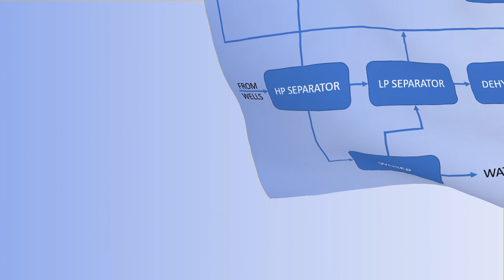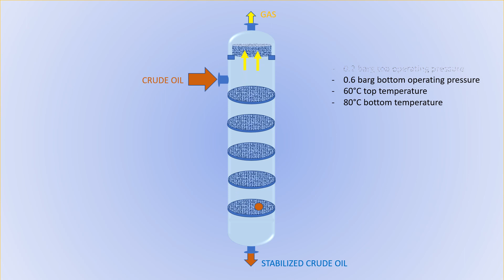GOSP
1. HP Separator: horizontal 3 phase overflow weir vessel, separate the inlet mixture in gas, crude oil and water with maximum 95% efficiency, liquid particle 280-300 microns, oil from water 100 microns and water from oil 150 microns. Carryover shall be set in simulation: 5 % vol of water in oil and 1000 ppm wt. oil in water

2. LP Separator: horizontal classical 2 phase vessel, separate the inlet mixture in gas, crude oil / water, with maximum 95% efficiency, liquid particle 280-300 microns

3. WOSEP: horizontal 3 phase overflow weir vessel due to lower crude oil flow rate, separate the inlet mixture in gas, crude oil and cut the bulk water to desalination stage, with maximum 95% efficiency, liquid particle 280-300 microns, oil from water 100 microns and water from oil 150 microns. Carryover shall be set in simulation: oil in water 200 ppm wt.

4. Dehydrator: full liquid horizontal vessel (set the operating pressure with 1.5 barg higher than crude oil vapor pressure at highest operating temperature to avoid vaporization), with carryover of 0.3% vol of water in crude oil and 2000 ppm wt. of oil in water

5. Desalter: recommended bilectric type, full of liquid (avoid vaporization), carryover: 0.1 % vol of water in oil, 1500 ppm wt. oil in water and salts content of 10 ptb (pounds per barrel).

6. Stabilizer: fractionation tower with 15-18 real trays and 50% efficiency, main goal is to set the desire crude oil vapor pressure for proper storage; check the crude oil true vapor pressure at highest storage temperature (shall be lower than 0.9 bara); the main issue is that depending on crude oil fouling shall occurs to reboiler even if heating medium temperature is limited to 240°C and to mitigate this route the high viscosity fluid to tube side for easy cleaning or implement 2 reboilers 1 at bottom / 1 at intermediate level with spare

7. Crude oil heater: shell & tube heat exchanger, provide the desire temperature for desalination by recovering heat from Stabilizer bottom crude oil; for heavy crudes the operating temperature could arrive at 150°C to enhance desalination process

8. Crude oil LP separator pumps: centrifugal type, 1 active 1 spare, efficiency around 70%, rise the pressure of crude oil prior to dehydration/desalter to avoid vaporization

9. Saltwater pumps: centrifugal with spare and efficiency of 65%, achieve disposal of brine to deoiling unit via WOSEP

10. Stabilizer bottom pumps: centrifugal 70% efficiency, send the stabilized crude oil to storage

11. Compressor system: LP, MP and 2 HP stages with interstage KO drums & air coolers, recover the gas from separators and Stabilizer, compress them and send it to treatment unit; usually LP / MP efficiency is 80% as polytropic, HP1 75% and HP2 70%.